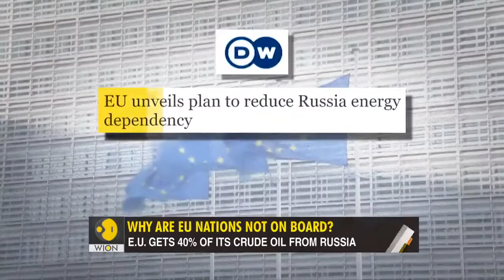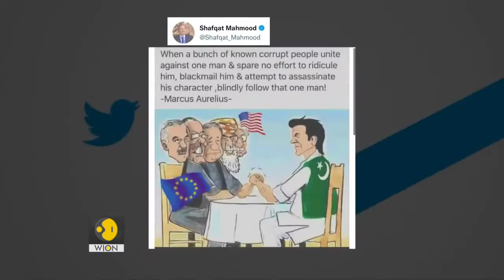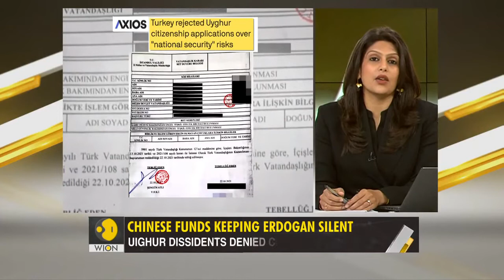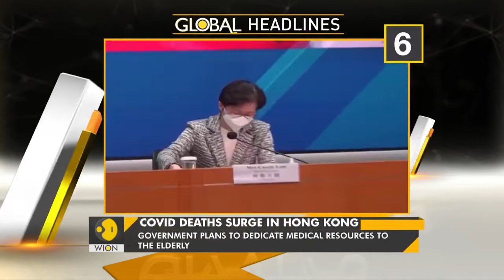Russia's Ukraine Invasion Day 14 First signs of a compromise in Ukraine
- Russia's Ukraine Invasion: Day 14
- First signs of a compromise in Ukraine?
- Zelensky open to abandoning NATO bid
- US shoots down Poland's fighter jet offer
- Biden's Loss: Saudi, Emirati leaders decline calls